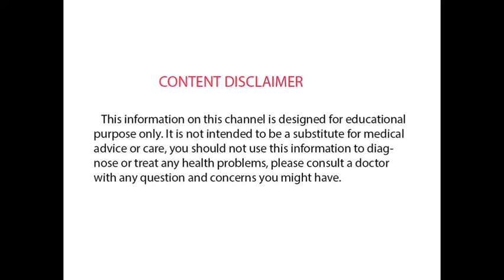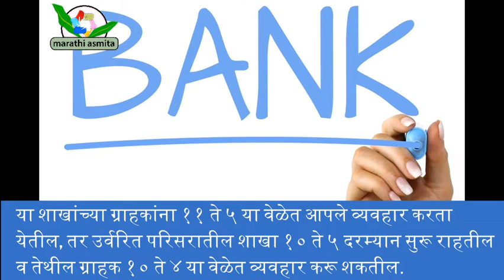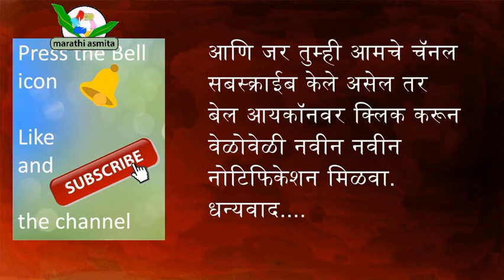बँकेच्या वेळा झाल्या निश्चित, जाणून घ्या वेळा | Bank timing fixed